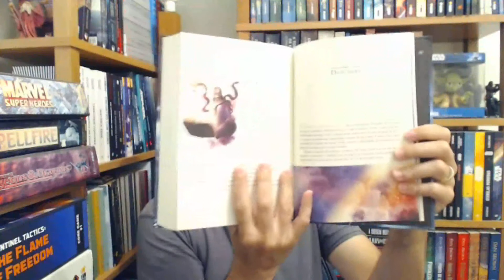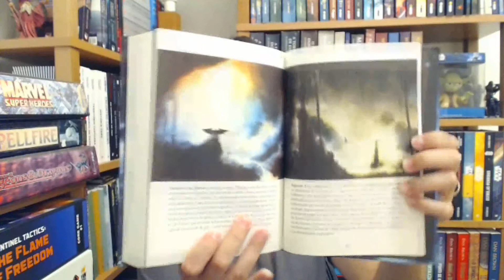A Batalha do Apocalipse - RESENHA - Leitura #123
Há muitos e muitos anos, há tantos anos quanto o número de estrelas no céu, o Paraíso Celeste foi palco de um terrível levante. Um grupo de anjos guerreiros, amantes da justiça e da liberdade, desafiou a tirania dos poderosos arcanjos, levantando armas contra seus opressores. Expulsos, os renegados foram forçados ao exílio, e condenados a vagar pelo mundo dos homens até o dia do Juízo Final.

Mas eis que chega o momento do Apocalipse, o tempo do ajuste de contas, o dia do despertar do Altíssimo. Único sobrevivente do expurgo, o líder dos renegados é convidado por Lúcifer, o Arcanjo Negro, a se juntar às suas legiões na batalha do Armagedon, o embate final entre o Céu e o Inferno, a guerra que decidirá não só o destino do mundo, mas o futuro do universo.

Agradecimentos Especiais aos Padrinhos!
Eduardo Reis
Tiago Dias